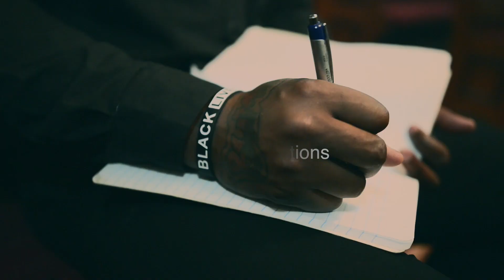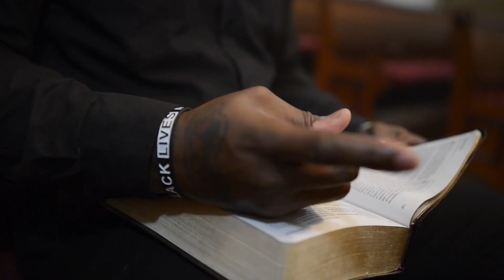BumpWC Battle Cry {Official Music Video}